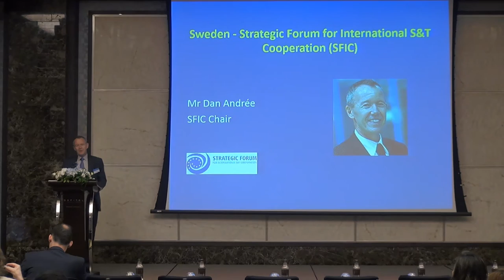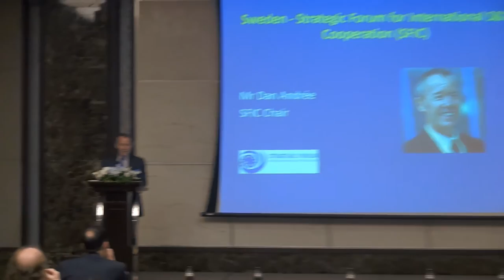Advancing your Research Career in Europe (2/13)